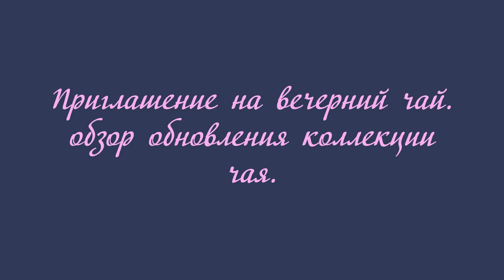Приглашение на вечерний чай. Обзор элитного чая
Если хотите мне что-то прислать или написать письмо::
152616, Ярославская обл, г. Углич,  Косырева Ольга Игоревна, до востребования ;-)